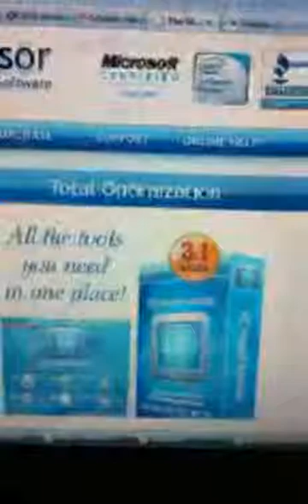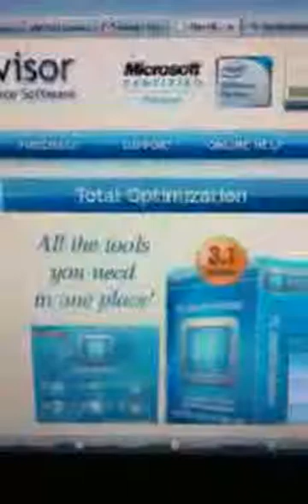PC Health Advisor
- Download PC Health Advisor or learn more. I was thinking about buying PC Health Advisor so I searched for some reviews .

Que tal youtubers! Aquí vengo después de casi una semana sin hacer videos. Hoy veremos un pequeño programa en peso pero grande a la hora de funcionar.

 If you are looking for PC Health Advisor License Key then you will need to take note of a few things. First .